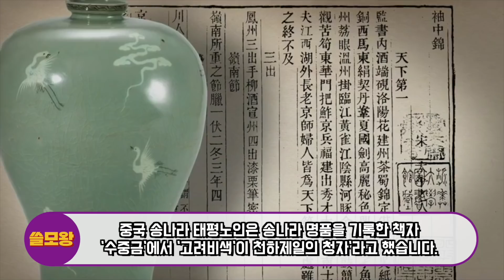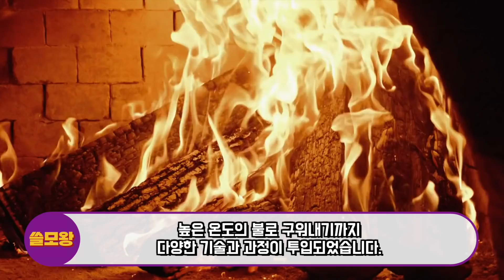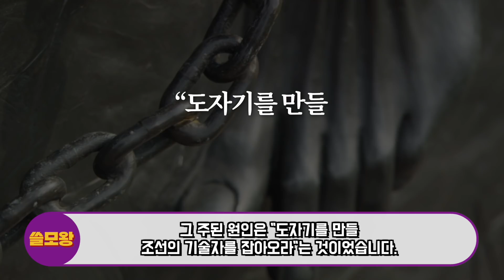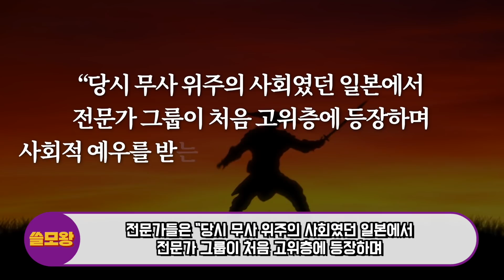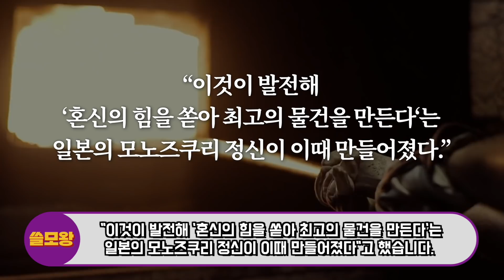한국의 '이것'때문에 일본이 한국에 도발한 이유, 해외에서 일본 국보급 물건이라고 자랑했다가 벌어진 놀라운 일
일본이 한국의 기술을 가지고 전세계를 상대로 벌인 놀라운 일이 있습니다.